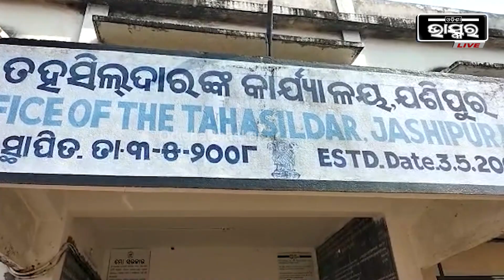ଜମିପଟ୍ଟା କରିଦେବାକୁ କହି ୪୦ ହଜାର ଟଙ୍କା ଲାଞ୍ଚ ନେଉଥିଲେ ଯଶୀପୁର ତହସିଲର କନିଷ୍ଠ କିରାଣି, ମାଡିବସିଲା ଭିଜିଲାନ୍ସ